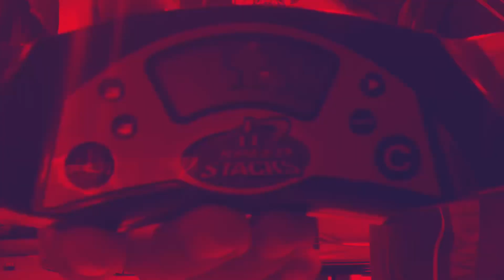no you think again, naoki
yessy yes yes sir. hardy har har.